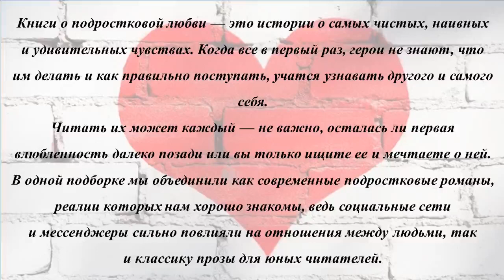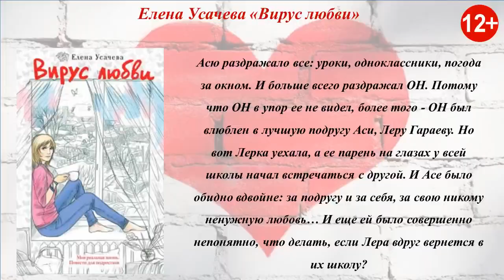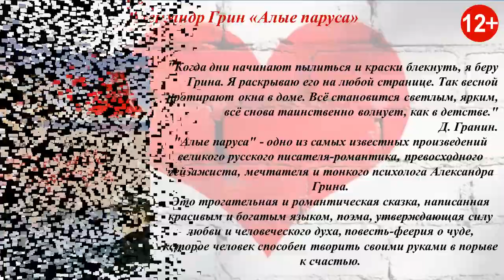Книжная онлайн-выставка "Шторм в сердце"